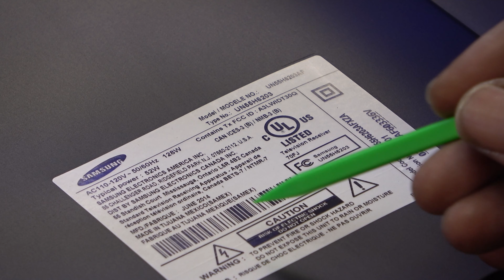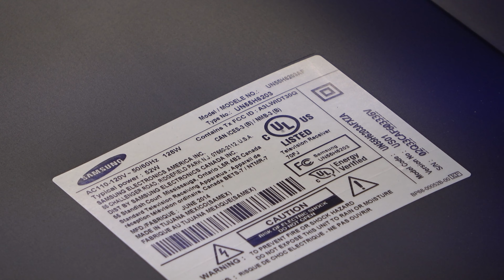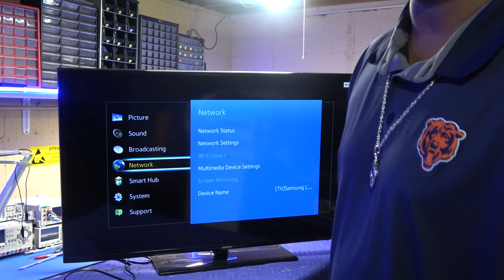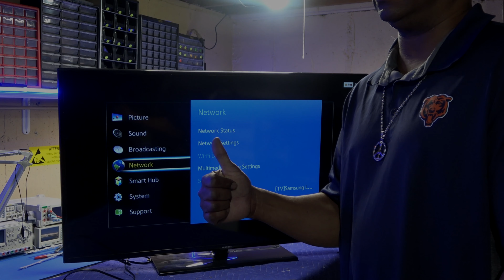Samsung 55 inch Smart TV has sound but no picture. Samsung model Un55h6203AF Television repair.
In this Video we have a Samsung 1080p Led smart TV, Samsung model UN55H6203AFXZA; that when powered up, the screen stays black with no backlight, video, menu, display, etc. In most cases when this first happens you will still have sound, although it depends on what input (source) the television is on.
 So in most cases you will have sound but no picture. This is a Samsung backlight issue that is common not only to Samsung, but also a lot of other Television manufacture's.
 In this video I will show you step-by-step how to replace the Samsung backlight strips to repair this Television problem.